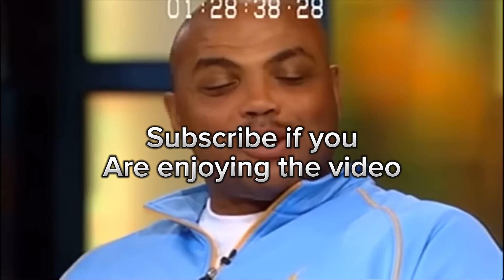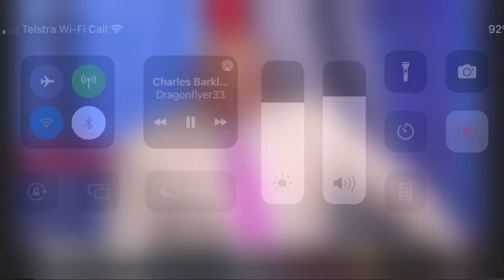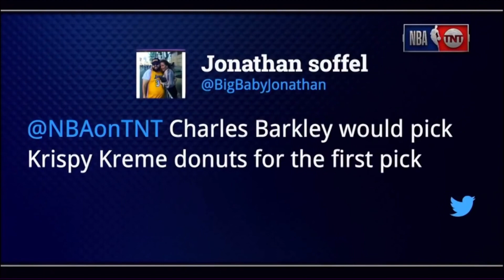Charles Barkley funniest moments part 3 😂😂